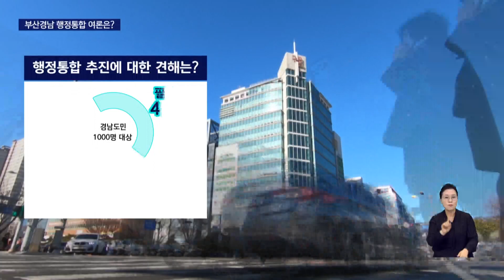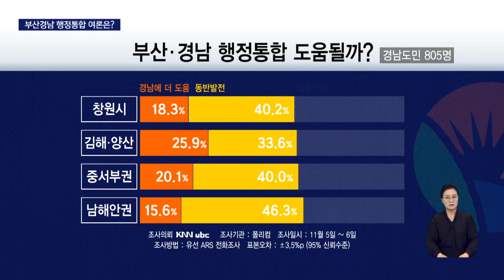부산 75%, 경남 60%.. 행정통합 '긍정'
[앵커]
부울경 특별연합이 무산 절차를 밟으면서 이젠 대안으로 제시된 부산,경남 행정통합이 추진될 수
있을지가 관심사입니다.

무엇보다 부산,경남 지역민들의 여론이 중요할텐데 저희 KNN이 설문조사를 실시했습니다.

어떤 결과가 나왔을까요?

김건형 기자가 전합니다.

[기자]
부울경 특별연합을 접고 행정통합이란 지름길로 바로 가자는게 박완수 경남도지사의 주장입니다.

{박완수/경남도지사/"부울경 특별연합도 어렵고 부울경 통합도 어렵지만 이왕 우리가 마음을 먹고 통합을 하려고 하면 통합을 하는 것이 맞다."}

'박 지사의 행정통합 추진제안에 대한 경남도민들의 첫 반응은 엇갈렸습니다.

지난달 중순 지역방송사 여론조사에서 찬반 평가는 오차범위 안에서 팽팽했습니다.'

이후 부울경 특별연합 무산이 기정사실화된 최근 상황에서 이번에는 부산시민과 경남도민 모두의 여론을 살폈습니다.

'부산,경남 행정통합이 지역에 도움이 될 것이냐는 질문에,

부산시민 절반은 부산,경남이 함께 발전할 기회가 될 것이라 봤고,

부산에 더 도움이 될 것이라는 의견이 25%였습니다.

4명 가운데 3명이 긍정적인 입장이였습니다.'

'지역별로는 경남과 인접한 서부산권과 중동부권 시민들의 긍정 비율이 더 높았습니다.'

'경남도민은 40% 정도가 두 지역이 함께 발전할 기회가 될 것이라 봤고,

경남에 더 도움이 될 것이라는 의견이 20%였습니다.

30% 정도는 별 도움이 안된다고 봤습니다.'

'지역별로 긍정 의견에는 큰 차이가 없었지만 상대적으로 창원시민들의 부정 의견이 높았고 남해안권이 낮은 편이었습니다.

과거 창원시 행정통합 경험이 반영된 결과로 풀이됩니다.'

"성사 가능성은 차치해두고 행정통합이 지역에 도움이 될 것이란 부산*경남 지역민들의 긍정적 입장이 6~70%에 달하는 것으로 확인됐습니다.

이같은 여론의 향배에 지역 정치권이 어떻게 반응할지가 주목됩니다.